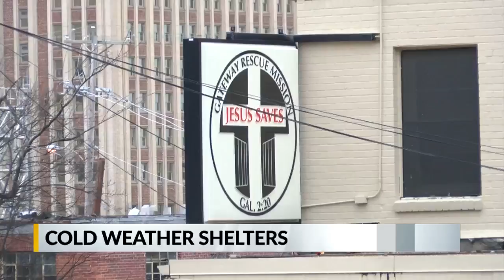JPD: Man robs Shoe Show with screwdriver